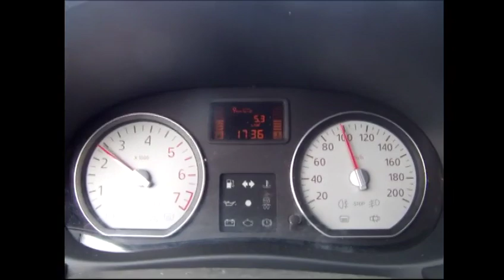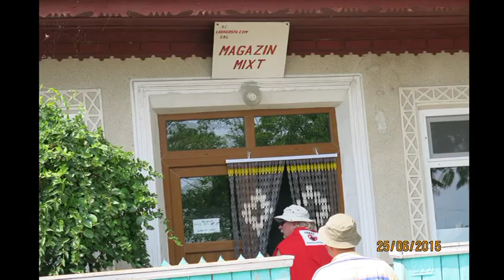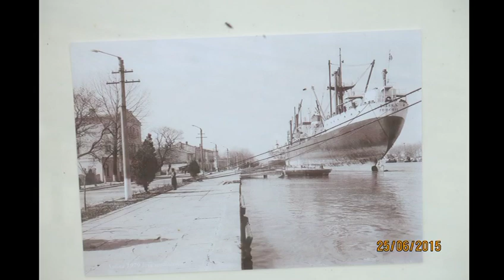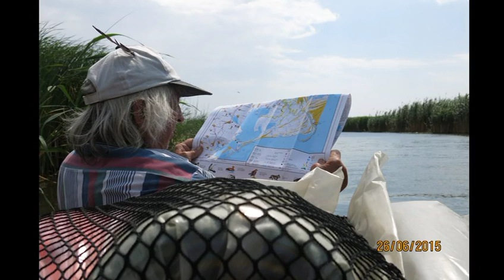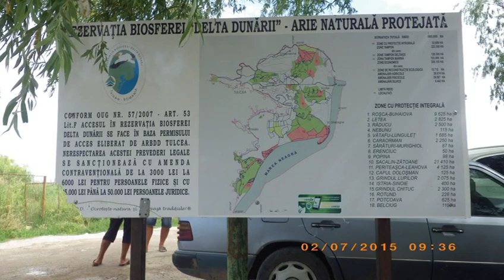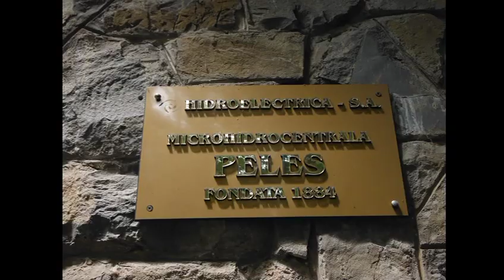Feďo a spol. v delte Dunaja 2015